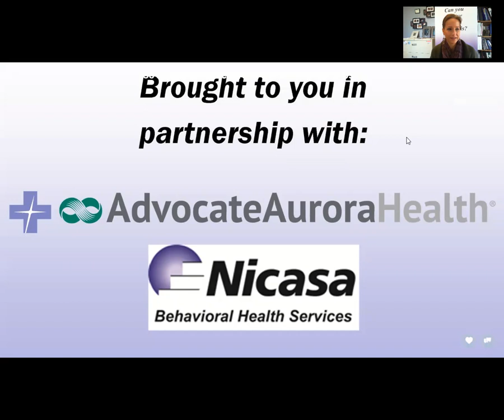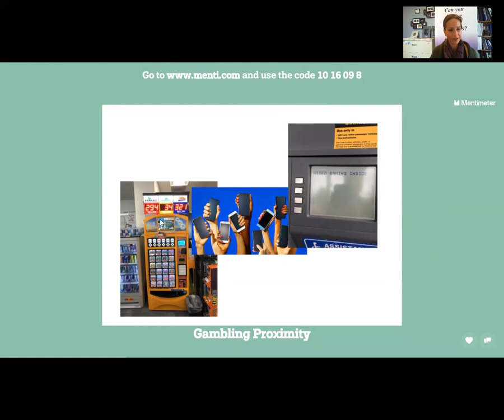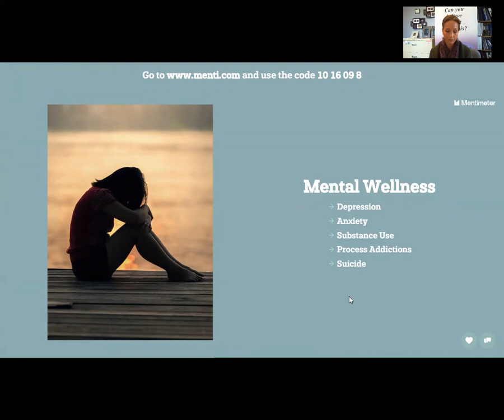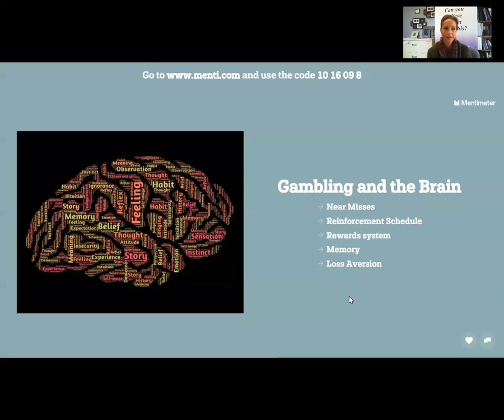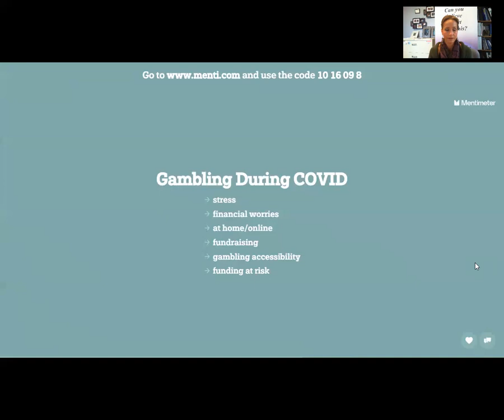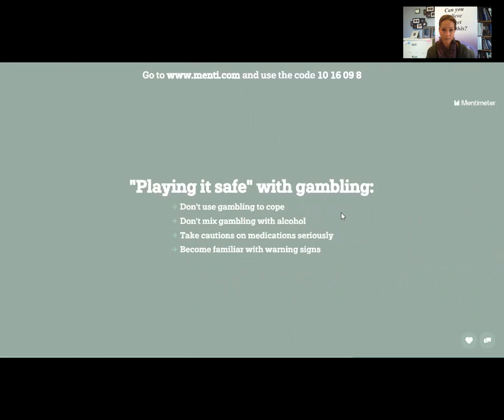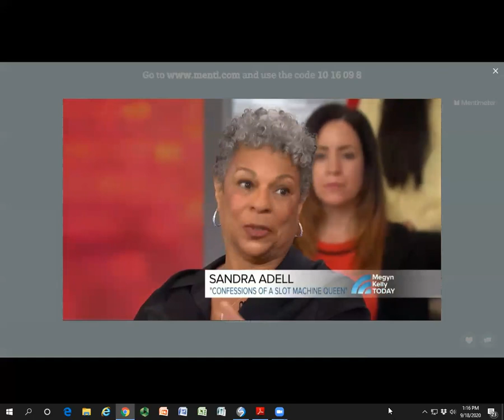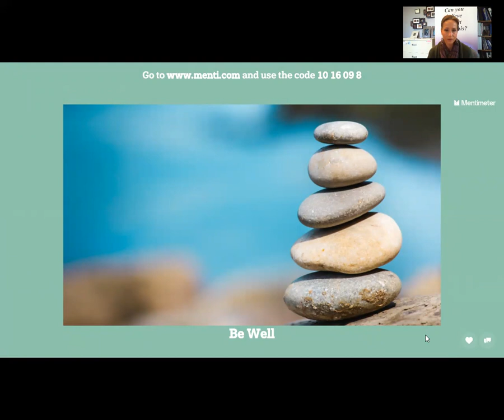Gambling and Health Public Awareness Series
Congregational Outreach Coordinator, Suzanne 'Sam' Martinez, and Nicasa,  LPC, PCGC, Senior Director, Elizabeth Thielen speak on problem gambling.